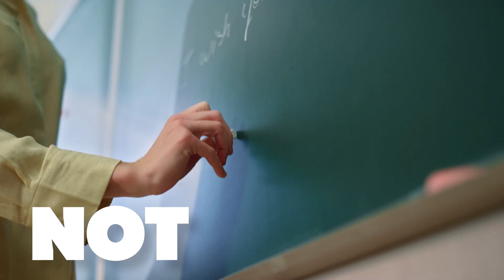GAWRSH! Disney’s Voice of GOOFY | Bill Farmer | NRS #13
Disney’s voice of Goofy, Bill Farmer joins us to talk about voice acting and A Goofy Movie. Wowee! The voice actor has voiced Goofy in over 3000 projects and is the voice of Pluto, Foghorn Leghorn, Sylvester Cat, Yosemite Sam, and many others in films like Space Jam, Goof Troop, Toy Story, Shrek, Cars, and many more! Learn all about voice acting from Bill Farmer, who has  been voicing Goofy since 1986. Farmer reveals how he got started, how he works, what his studio set up is, and offers advice on how to become a voice over actor on this amazing episode of Not Rocket Science Podcast with me, Matty Cardarople, and Anthony Devries. GAWRSH! 🚀🔬🎙️🦴

Executive Produced by Matty Cardarople, Anthony DeVries
and
Nathan Anderson:

Actors, if you are looking for a great way to share your talent with the world, check out DemoReel.com.  They provide actor one-sheets with your headshots, reels and resume all on one page.  And casting and producers can discover you with DemoReel's searchable database.  DemoReel.com, "The reel you lives here."  Actor owned and operated since day one.